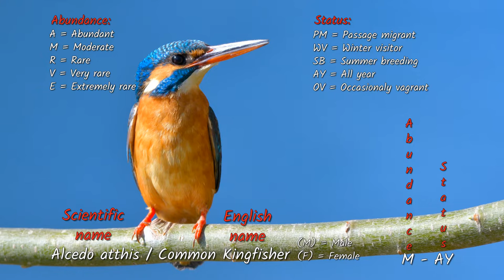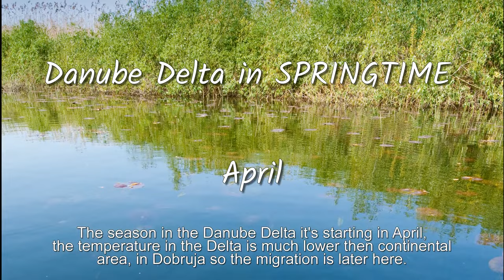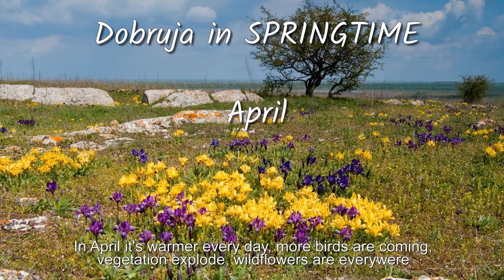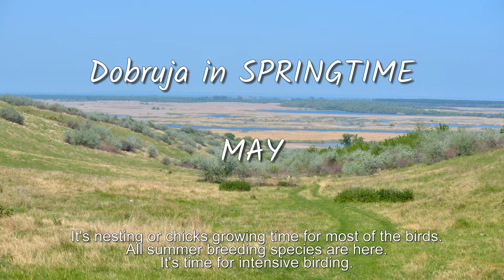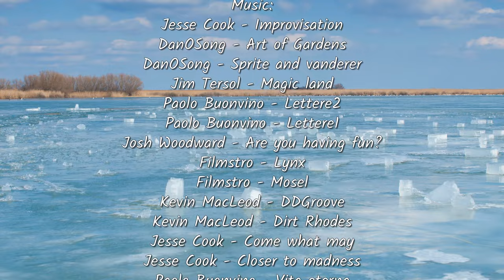The Danube Delta and Dobruja Birds, from our birding and photo tours.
Birds photographed by me in the Danube Delta and Dobruja, Romania. From more then 370 species from here, now I show you a few, in almost 30 minutes.
It's my work for 10 years to photograph all the species shown here.
You can see all this birds here, along the 4 seasons, just check our tours here: